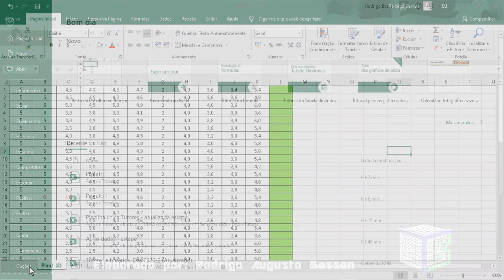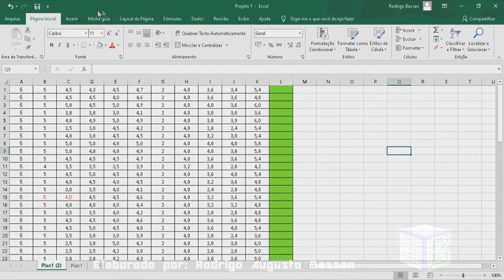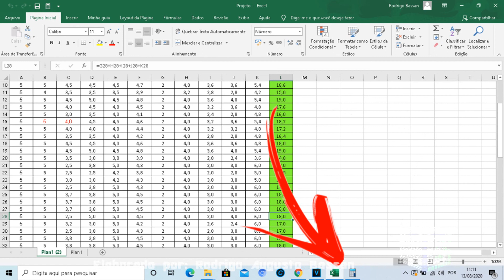Como colocar uma calculadora na planilha do Excel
Necessita de inserir calculadora na planilha do excel?
Existem algumas formas e dicas para você colocar a calculadora na planilha do excel.
É normal querer encontrar uma forma de como habilitar a calculadora na guia rápida ou até mesmo criando uma guia de comandos, saiba que pode incluir por algumas maneiras neste software.
De fato, com a inserção calculadora na planilha do excel, fica muito mais fácil tratar os dados nela existentes ou fazer quaisquer verificações.
Então a resposta de como colocar uma calculadora na planilha do Excel, de forma rápida e objetiva, é seguir essas dicas para criar seus projetos de forma mais eficientes.
Esse vídeo: Como colocar uma calculadora na planilha do Excel, vai te ensinar:
• como incluir a calculadora no excel;
• como abilitar a calculadora na planilha do excel;
• como fixar a calculadora na guia de comando;
• como ativar a calculadora na guia de comando;
Então assista o vídeo, com um tutorial completo, como colocar calculadora na planilha do Excel.

Visite a playlist sobre o Excel, contendo mais vídeos gratuitos sobre o assunto.

Forte abraço!